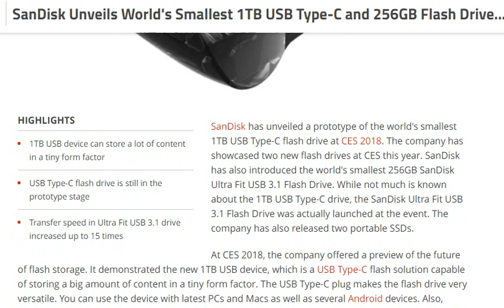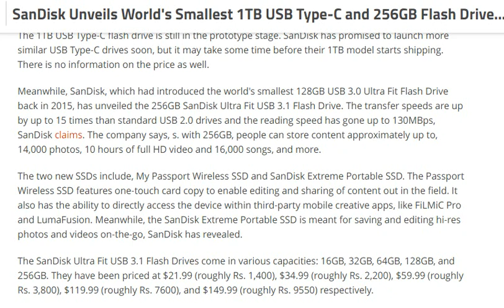SanDisk Unveils World's Smallest 1TB USB Type-C and 256GB Flash Drives at CES 2018 [tech]